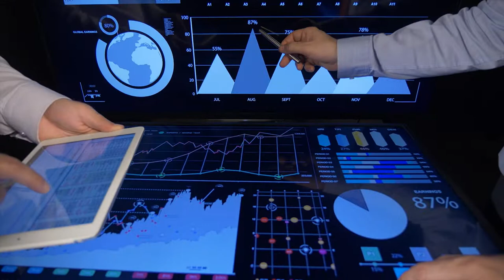Estadística descriptiva - Introducción al MAA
Cordial saludo apreciados estudiantes. Les damos la  bienvenida al módulo de Estadística Descriptiva, una asignatura que, con seguridad, les será de  utilidad durante el desarrollo de su vida académica del programa Tecnología en Gestión Logística y en sus actividades cotidianas. Pues la estadística, les permite ahondar en la forma de recolectar, organizar y analizar información para poder tomar decisiones reduciendo la incertidumbre.

Medellín, Colombia